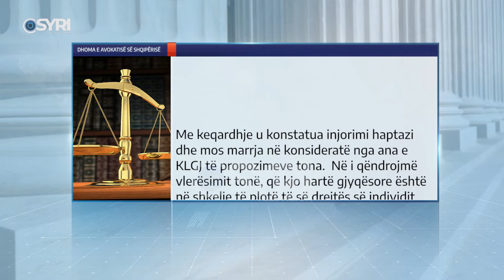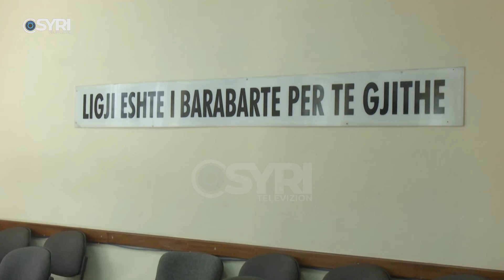Nuk marrin reagim pas 4 ditësh bojkot, avokatët ‘kërcënojnë’ me bojkot pa afat